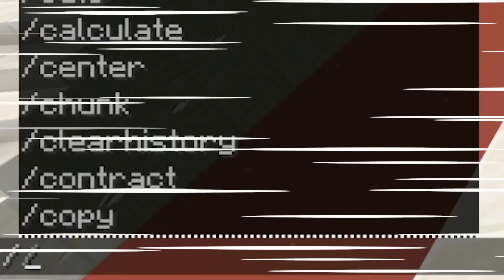Testing Minecraft Mob IQ To See How DUMB They Are!